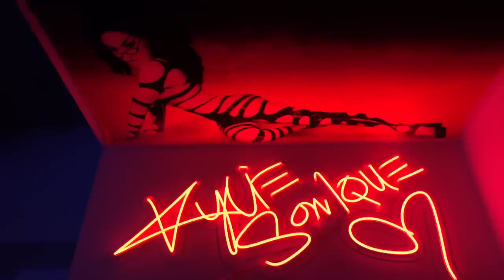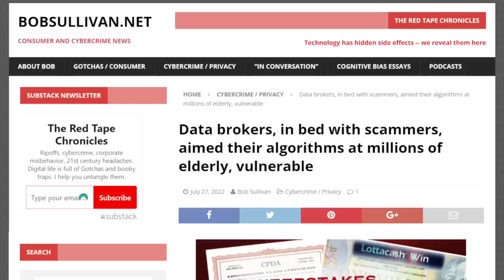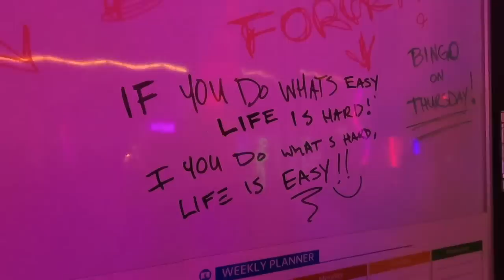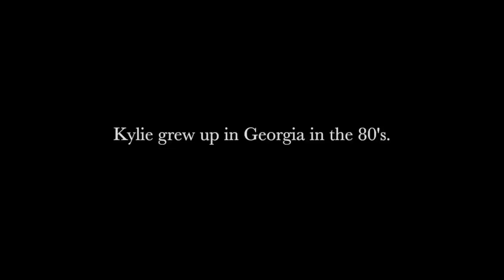Kylie Sonique Love: Drag Race Drama, the New Trans, and Miley Cyrus (Exclusive Interview)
In today's episode, I sit down with Kylie Sonique from RuPaul's Drag Race at her house in Downtown Los Angeles to get into it ALL... and trust me... nothing is off limits.

Find Kylie, here: @xosonique